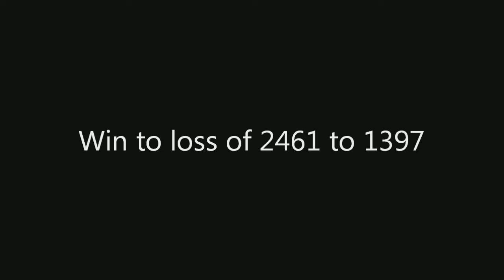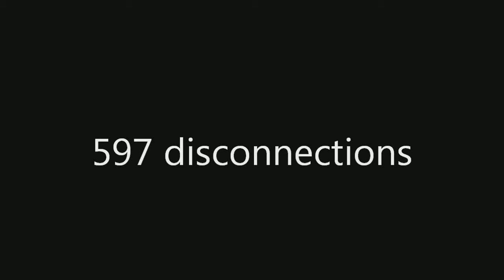Storum 3 honour